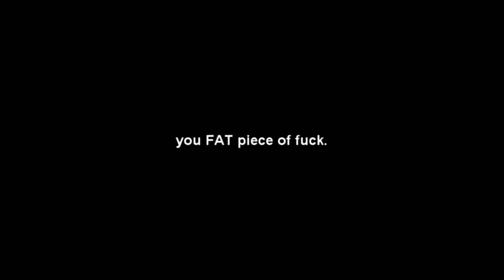Bro, turn your hacks off...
I 'sniped' some dude with an M416 (I'm assuming it was a 130something meter headshot) and a second later I got this message.

That loud noise is my Xbox...